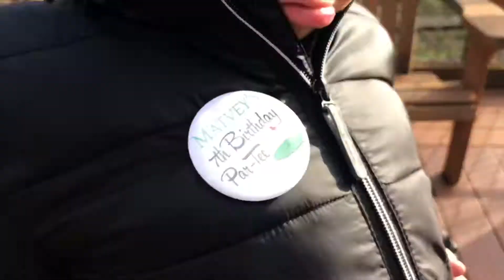Matvey’s Amazing 7th Birthday Party!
April 29, 2018 @ Safari Mini Golf